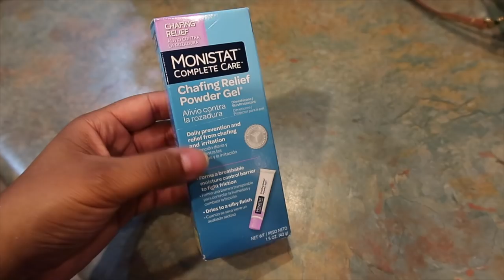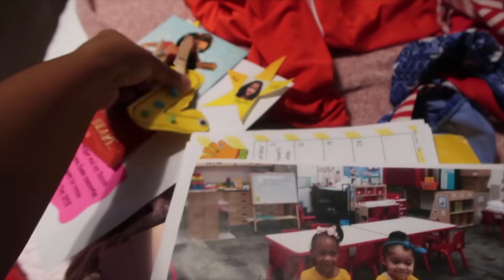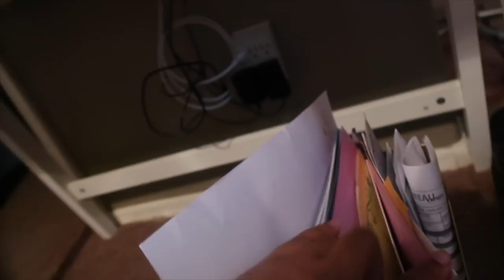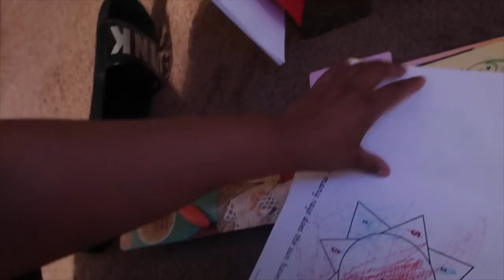I PROMISE HER | PAINTING BIRD HOUSE | RAISINGHALO VLOGS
Ebony
P.O.BOX 458

CAMERAS I USED:

SONY A5100